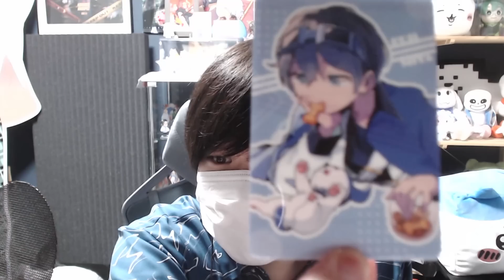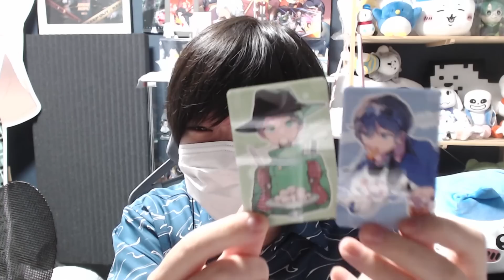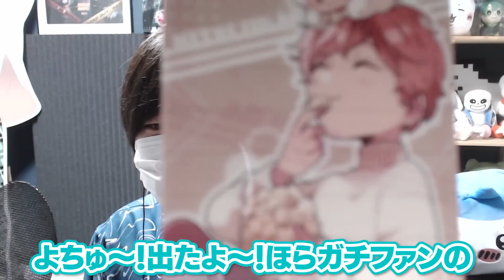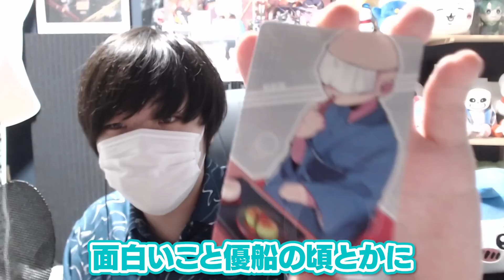【実写】高田村ウエハース5つ開封したら奇跡起きたwww【とびユニ】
影。/かげまるの実写動画です！
マスクは着用していますが、顔出し動画なので見たくない方は注意してください…！！